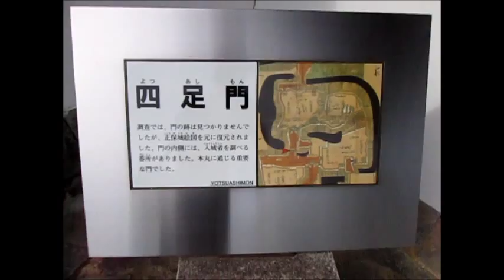散歩 （超音波システム研究所 ultrasonic-labo）